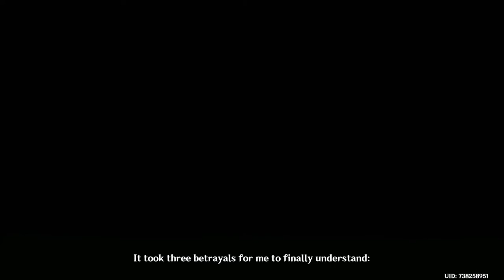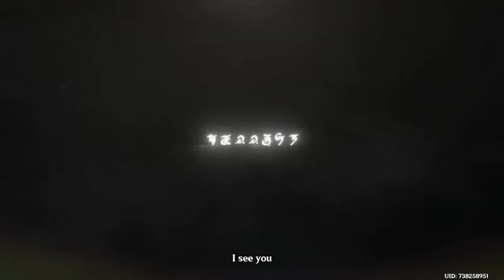Genshin Scaramouche Revered As God By Haypasia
lol comedy relief
I can't decide if I admire Scara or feel bad for him after seeing this :P